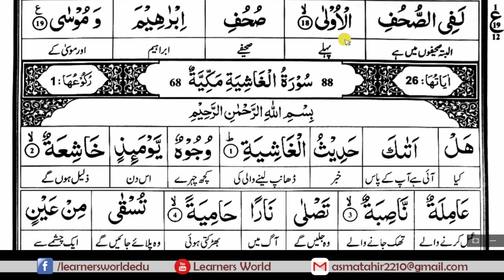Surah Al Aala [Complete Quran Word to Word Translation]